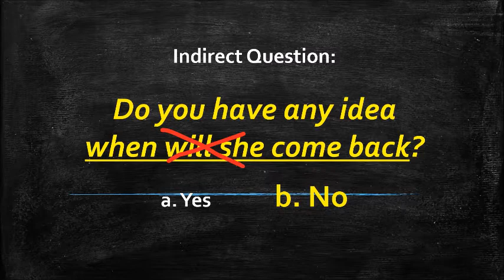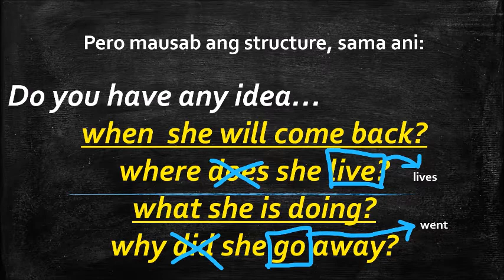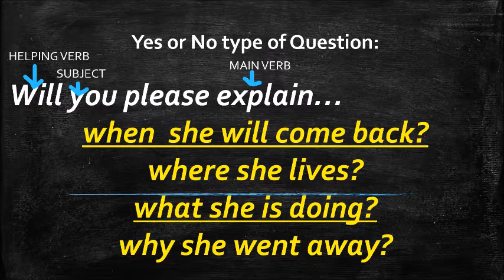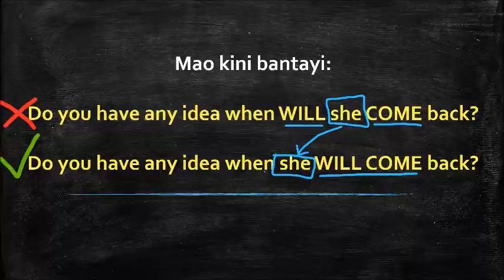Indirect Questions Asking for Information | English Grammar Lessons Bisaya Edition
Sakto ba ang grammar structure sa WHEN CLAUSE sa question?
DO YOU HAVE ANY IDEA WHEN WILL SHE COME BACK?
                     a. Yes                       b. No

Tan-aw lang sa video to know and learn more.

Funny jazz tune, the main theme is played on a vibraphone. The song also feature an electric guitar and a double bass, simple but catchy.